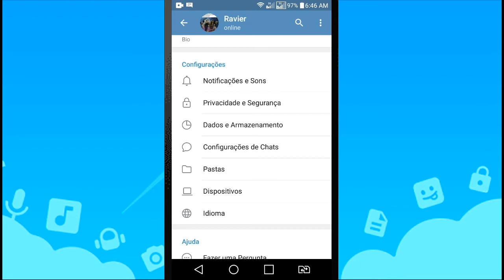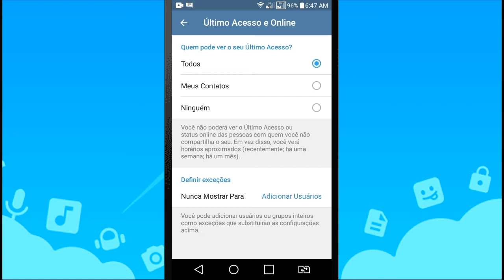Como Ocultar Visto por Último no Telegram | Dicas de Privacidade no Telegram